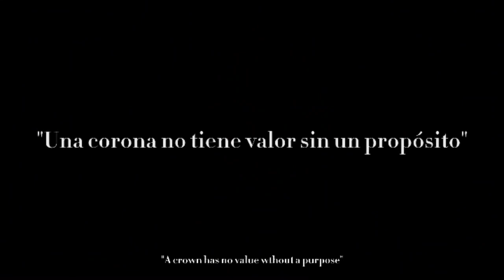Miss Mundo 2021 👑 TOP FINAL 🔥 Mi predicción del top 10 al Miss World 2021 💙